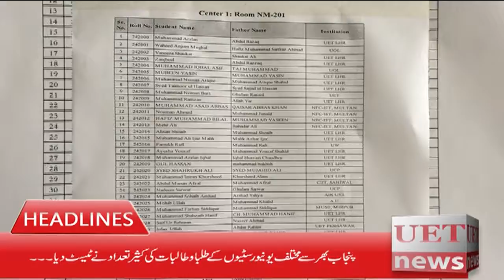Headlines 24 01 2018